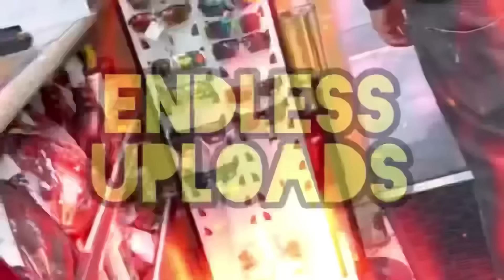25 Minutes of KARENS Going TOO Far….